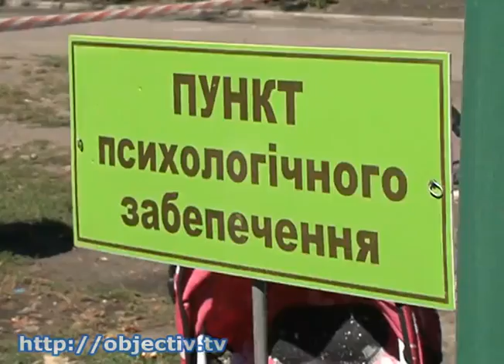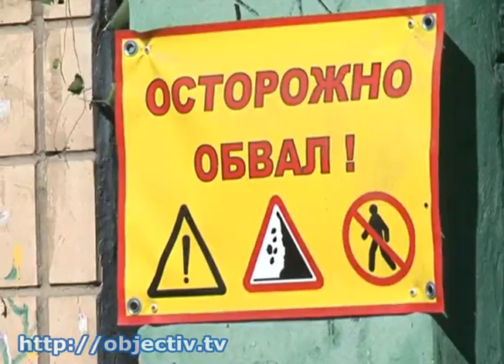Жильцам пострадавшим от взрыва предоставили жилье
- Жильцам пострадавшего от взрыва дома предоставили временное жилье - Людям, которые из-за взрыва остались без крыши над головой, уже предоставили временное жилье. Сегодня спасатели разрешили людям забрать некоторые вещи и домашних животных